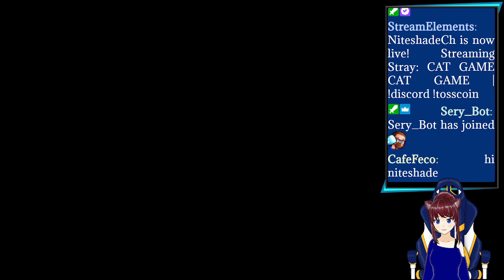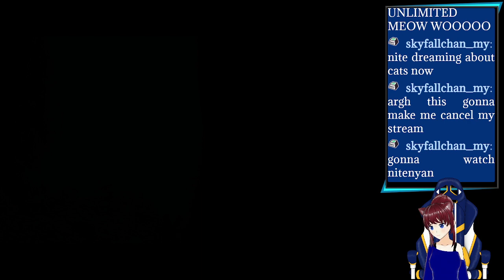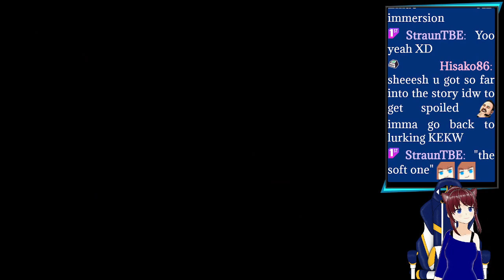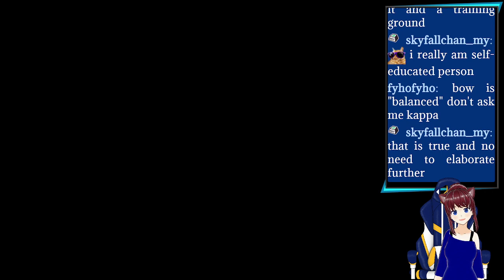CAT GAME CAT GAME | !discord !tosscoin